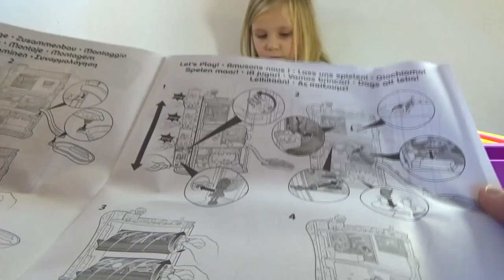КАКВСЕНАЧИНАЛОСЬ НИКОЛЬ СТРОИТ ГОСТИНИЦУ С АКВАПАРКОМ И БАССЕЙНОМ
КАКВСЕНАЧИНАЛОСЬ / Николь делает распаковку и собирает 3-х этажную Гостиницу Polly pocket с аквапарком, бассейном, дискотекой, горками, лифтом, СПА и баром на крыше! Играем двумя классными куклами, блондинкой и брюнеткой.